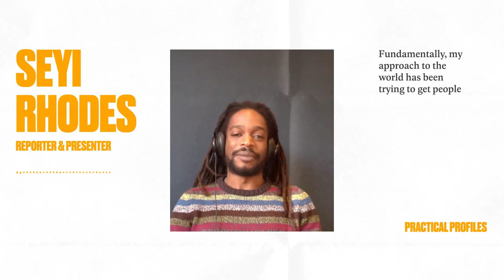Practical Profiles: Seyi Rhodes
Seyi Rhodes is a Practical Action supporter and presented our Radio 4 appeal in January 2020. Seyi, who has seen the effects of climate change on communities around the world through his work, said: “For me, climate change is all about the potential for us to rise to new challenges."